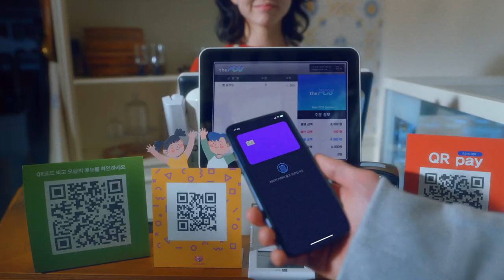[VISION] 토스 플레이스: 모든 결제편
광고주 : 토스플레이스
비전 작업자명 :
EDIT: 박상규 심나연 심아영
2D: 장인수 김홍균 김진주 구선정
COLOR: 전옥진